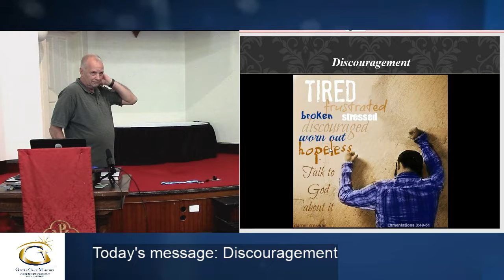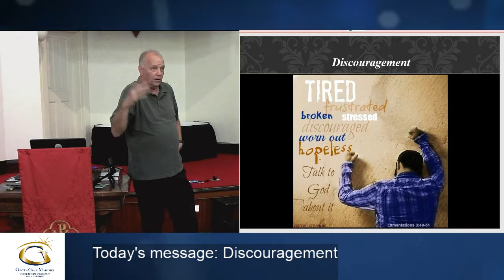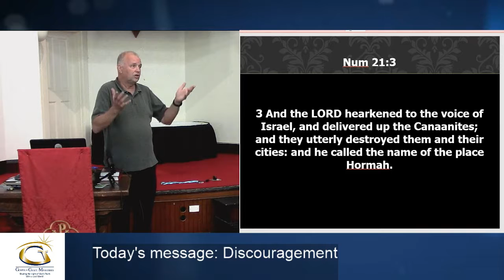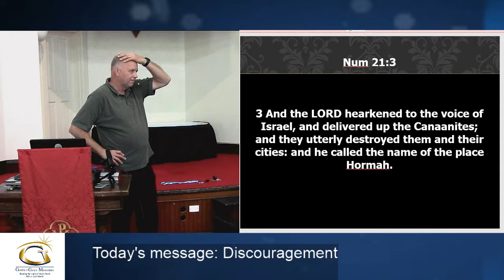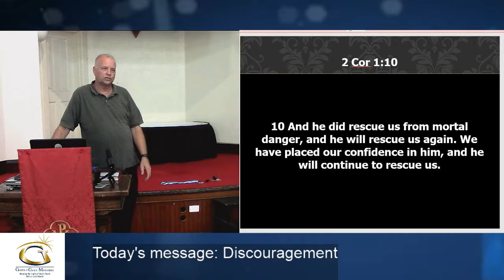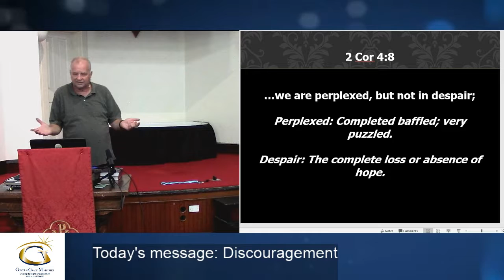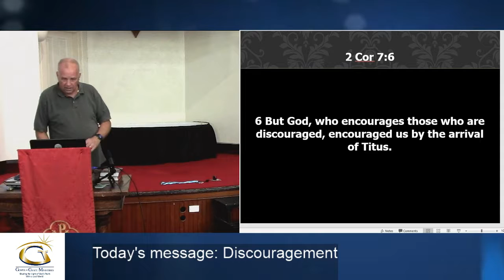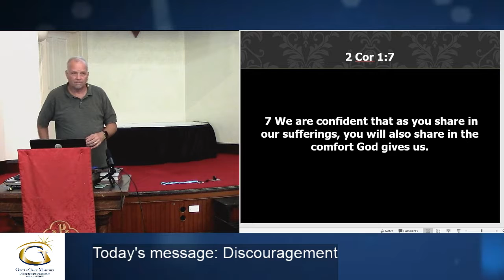Discouragement by Pastor Charles Kelley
Gospel Of Grace Ministries
Pastor Charles Kelley

Address: 315 Central ave, Cheltenham, PA 19012